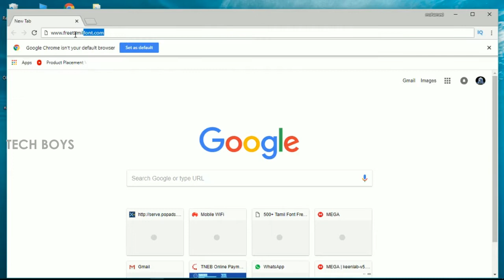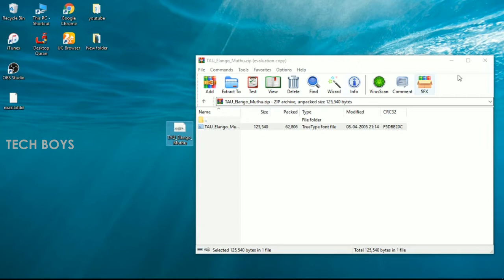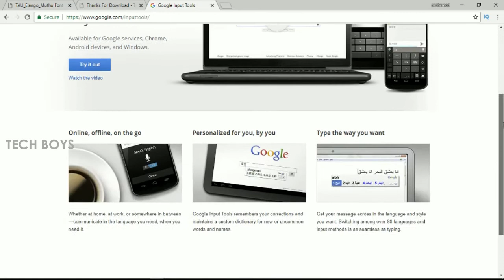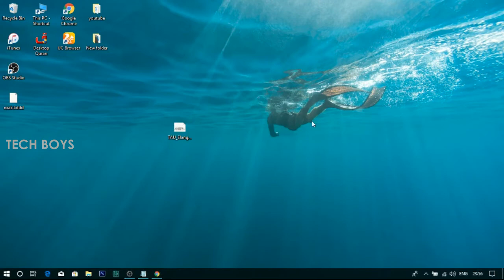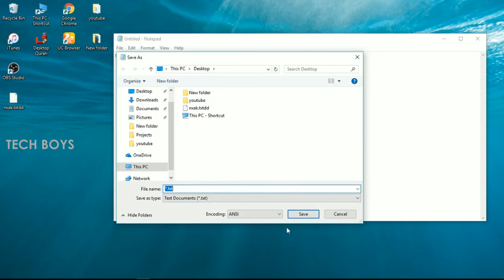How to type Tamil in Laptop/Pc Easy Way/ Tamil font / without any software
How to type Tamil in Laptop/Pc Easy Way/ Tamil font / without any software. in google input tools tamil languages, all windows model typing
                🔰🔰 LINK🔰🔰
WinRAR Lab & zip file:

LAPTOP/PC-ல் தமிழில் TYPE செய்வது எப்படி?

உங்களுடைய லேப்டாப் மற்றும் கம்ப்யூட்டர்ல் உங்களால் எளிமையான முறையில் தமிழில் type செய்யலாம்.
முதலில் உங்களுடைய கம்ப்யூட்டர் பிரௌசர் ஓபன் செய்து இணையத்தை open செய்து .
tamilunicode option கிளிக் செய்யவும். உங்களுக்கு தேவையான font SELECT செலக்ட் பண்ணவும் அதற்கு நேராக download option கிளிக் செய்யவும்.
அடுத்த பக்கத்தில்  கீழே captcha option நம்பர் கொடுத்து இருக்கும் அதில் கொடுத்து இருக்கும் நம்பரை பாக்ஸில் டிபே செய்யவும் பின்பு டவுன்லோட் ஆகும்.
download ஆகும் file zip file ஆக download ஆகும் அதை extract செய்யவும். எஸ்ட்ராக்ட் ஆன பைலை ஓபன் செய்து install செய்யவும்.
உங்களிடம் winrar software இல்லை ஏன்றால் முதலில் download செய்து கொள்ளவும்

இனி நீங்கள் word , notepad , எதை ஓபன் செய்து வேணும்னாலும் type செய்துக்கலாம்

typing தெரியவில்லை என்றால் google input tools முலமாக type செய்து copy &paste மூலமாக type செய்துக்கலாம் .

browser open செய்து google input tools என்று type செய்யவும் அடுத்து வரும் முதல் link ஓபன் செய்து கீழே try it out என்ற option கிளிக் செய்யவும்.
இதில் english மொழி கிளிக் செய்து தமிழ் கிளிக் பண்ணவும். இப்போது உங்களுக்கு தேவையான எழுத type செய்து கொள்ளவும்.  copy &paste  மூலமாக இனி நீங்கள் word , notepad , எதை ஓபன் செய்து வேணும்னாலும் type செய்துக்கலாம